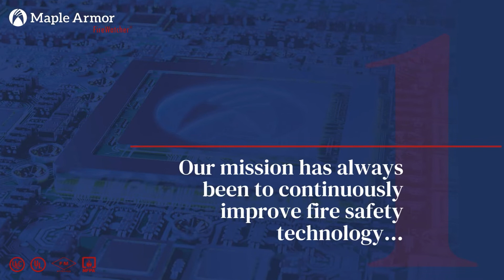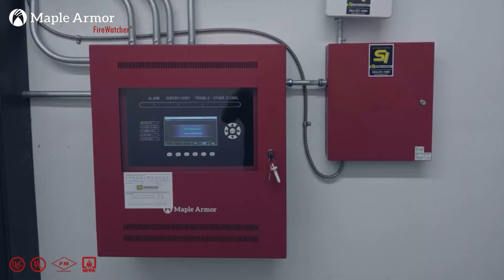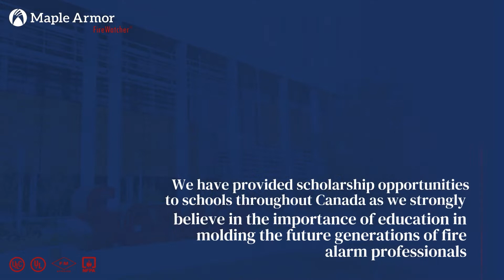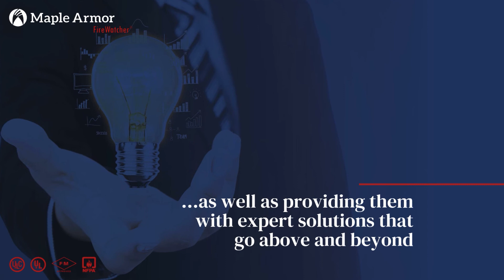Virtual NFPA 2020